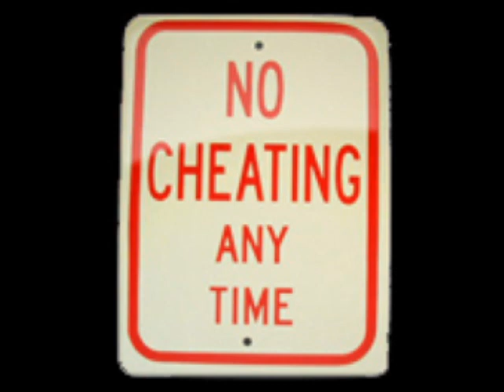JAH BAMI AKA JUICY.. GONE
SEXY TRUTH